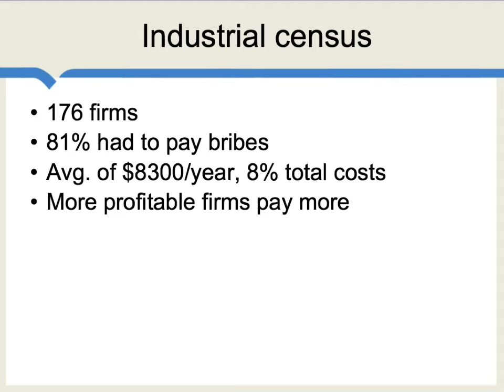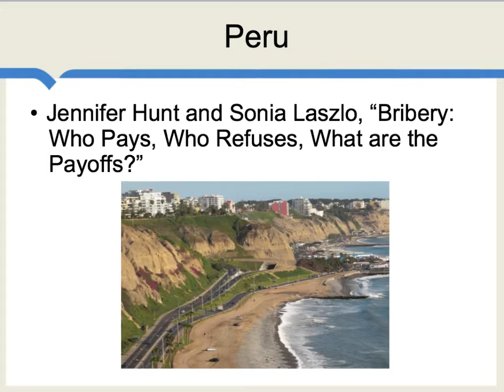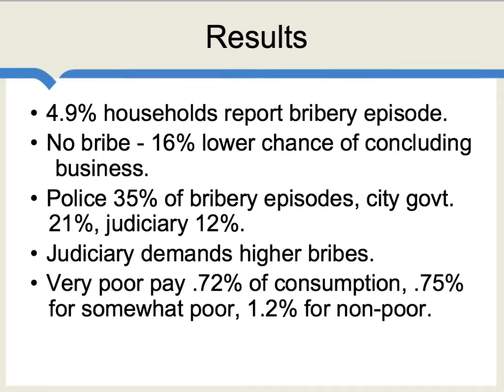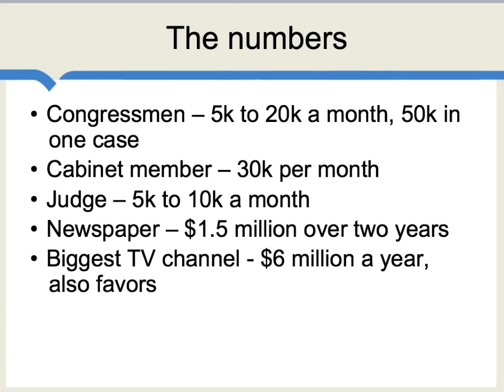Corruption: Who Pays and How Much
Just how much corruption is there anyway?  This fascinating study from Peru gives us some very reliable data.